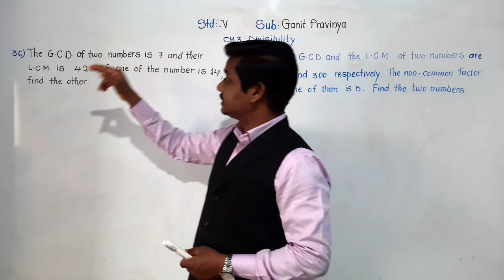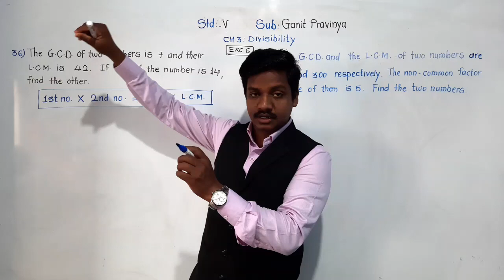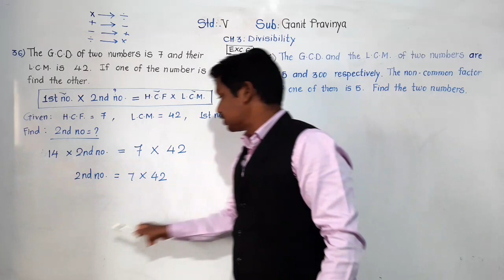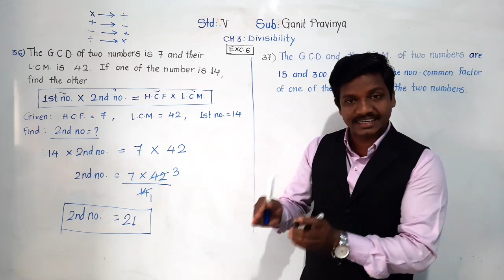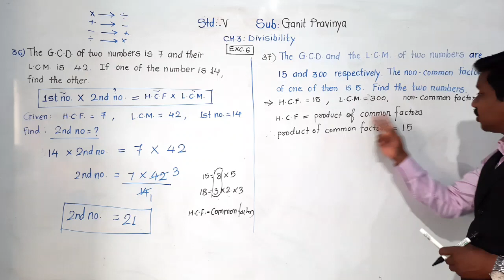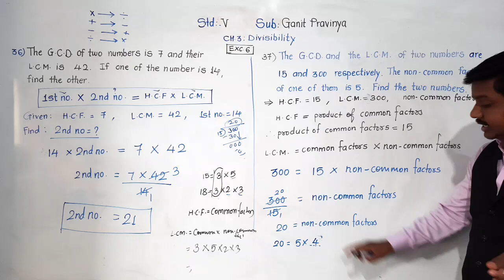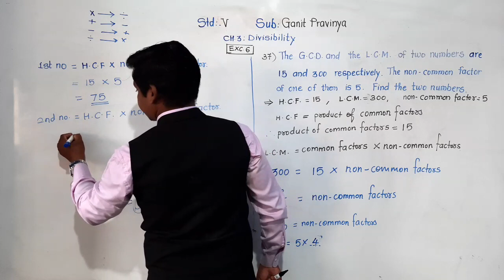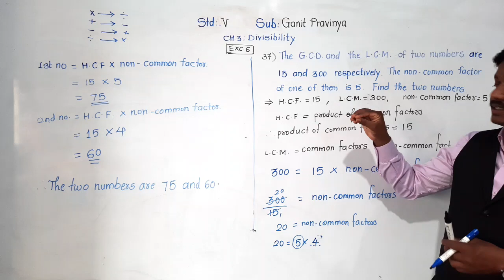Class-V:Ganit Pravinya :Exc.6: Part-5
word problems on H.C.F. and L.C.M.